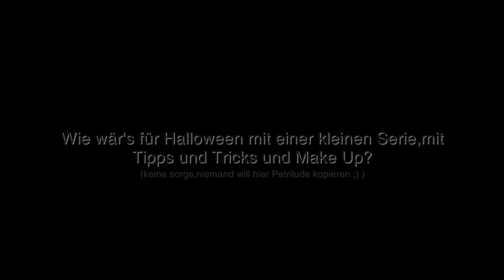Halloween is coming...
(falls den jemand nicht kennen sollte)

die Bilder in diesem Video sind nur Beispiele,wobei ich den Vampirbiss sehr gerne machen würde.
Außerdem werde ich das Schwierigkeitslevel immer mit angeben :)

also hinterlasst mir nen Kommentar mit euren Gedanken,Ideen,Wünschen,Anregungen etc.

xo.